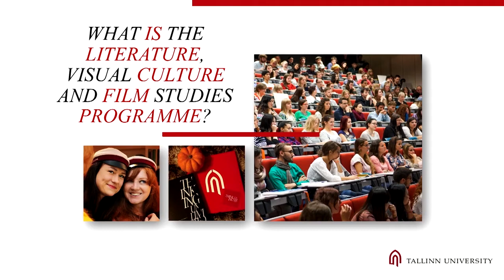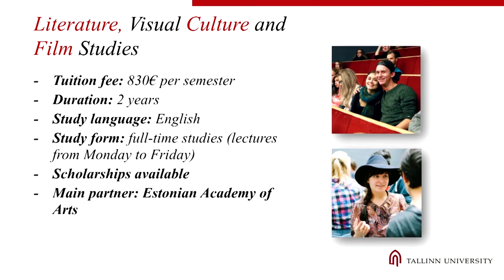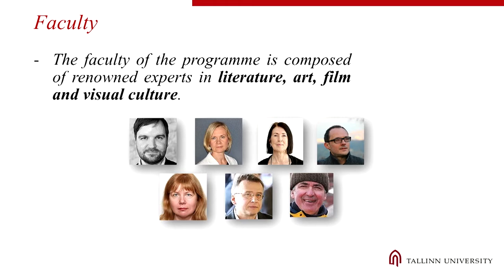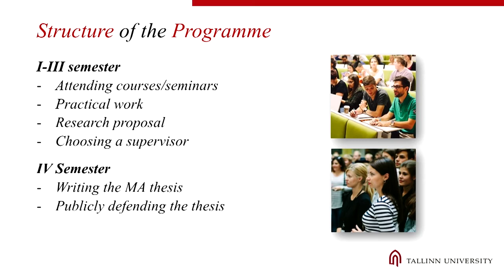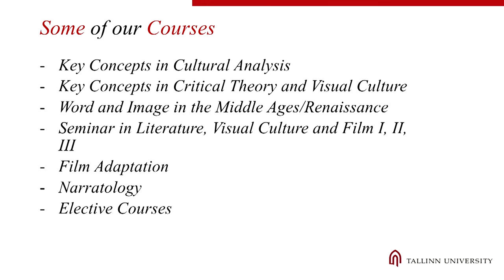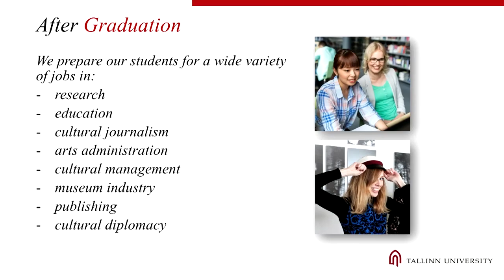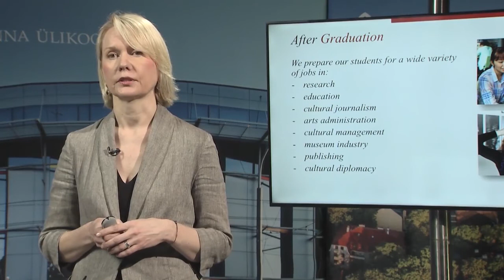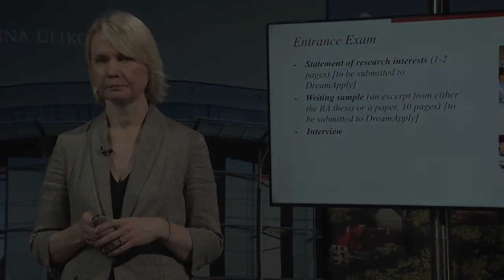Literature, Visual Culture and Film Studies MA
Discover valuable information about Literature, Visual Culture and Film Studies MA study programme!